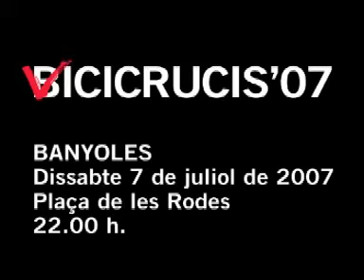Bicicrucis Banyoles 07 Video 02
Video Promoció Bicicrucis Banyoles 2007